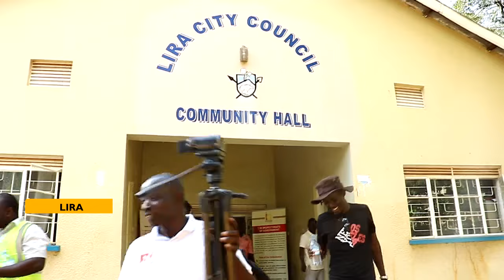DEPUTY IGG NOT IMPRESSED BY SLOW PROGRESS OF USMID PROJECT IN LIRA CITY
Achan Threatens to Bite if Action is Not Taken

The Deputy IGG, Dr. Patricia Achan Okiria, has noted with concern the slow progress of the USMID project in Lira City. Dr. Achan threatened to take action against errant officers if funds meant for the project are not absorbed within the stipulated time frame.

The Deputy IGG, Dr. Patricia Achan Okiria was in Lira City to monitor the progress of the USMID project. Upon visiting the site, Dr. Achan was dissatisfied with the report that the project was at 95% completion.
The new city clerk, Kasanda John Stephen, tasked the city engineer and the project manager to respond to the numerous questions from Dr. Achan. The Eng explained that the delay was due to COVID-19, a rise in material prices, and late releases.
The contractor and the consultant snubbed the heated feedback meeting. The junior staff who were present declined to speak.
This prompted Dr. Achan to order a comprehensive report on the overall project progress within four days.
In 2019, Transparency, Accountability, and Anti-Corruption (TAAC) was introduced as a model to curb corruption before its occurrence.
Earlier, the team from the IG also interacted with officials from Lira District on the progress of the Parish Development Model.
The tour is intended to ensure effective and efficient use of public resources.
DEPUTY IGG NOT IMPRESSED BY SLOW PROGRESS OF USMID IN LIRA CITY

FILED ON 14TH JUNE 2024
RUN ON 15TH JUNE 2024